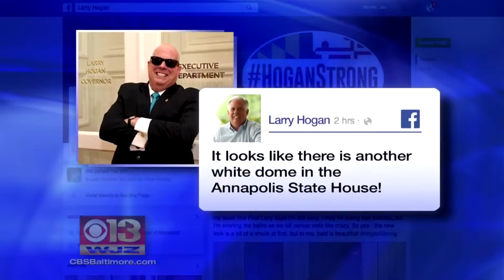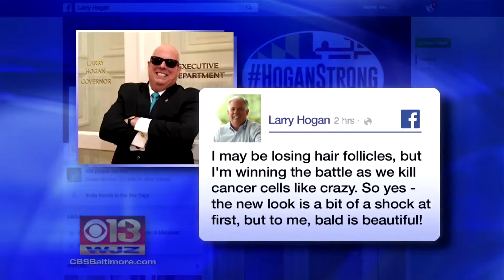WJZ Interview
WJZ-TV interviews Carol regarding the Look Good Feel Better program and Governor Larry Hogan's approach to dealing with his cancer.